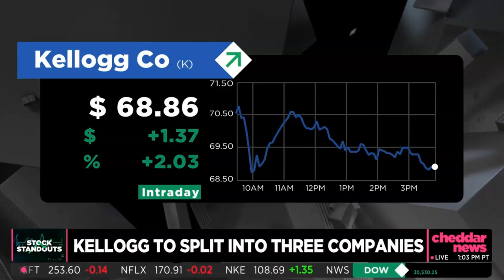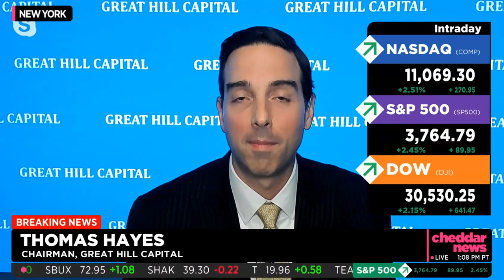Tom Hayes - Cheddar News TV Appearance - 6/21/2022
Cheddar TV Appearance – Thomas Hayes – Chairman of Great Hill Capital – June 21, 2022